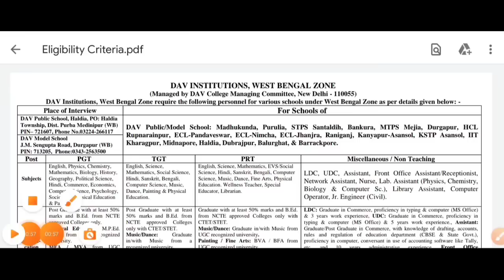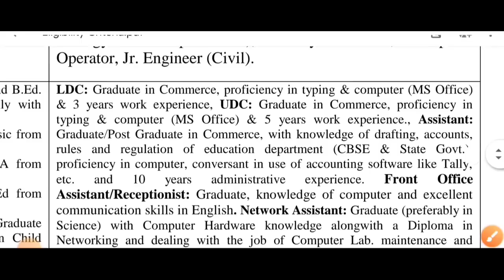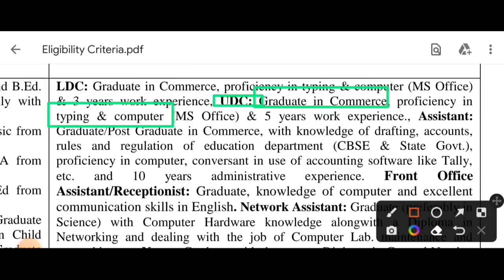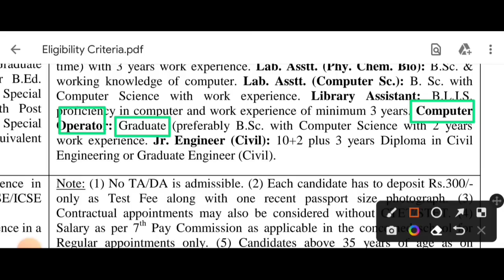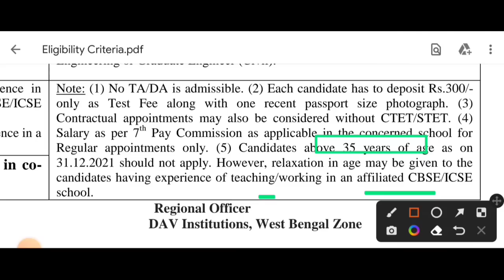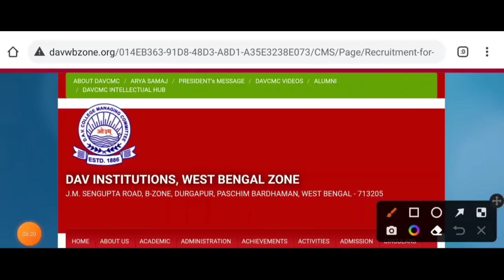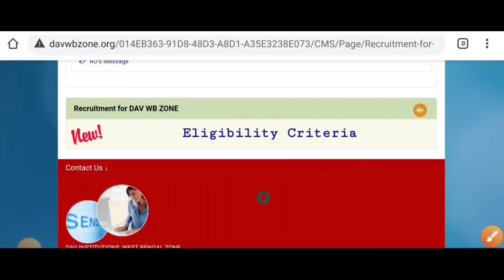রাজ্যে প্রাইমারি স্কুলে একাধিক গ্রুপ D কর্মী নিয়োগ 2022 | বেতনঃ-25,000 | WB Primary School Vacancy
রাজ্যে প্রাইমারি স্কুলে একাধিক গ্রুপ D কর্মী নিয়োগ 2022 | বেতনঃ-25,000 | WB Primary School Jobs Vacancy |

west bengal latest government jobs
west bengal group d vacancy
west bengal new jobs
west bengal government school librarian recruitment 2022